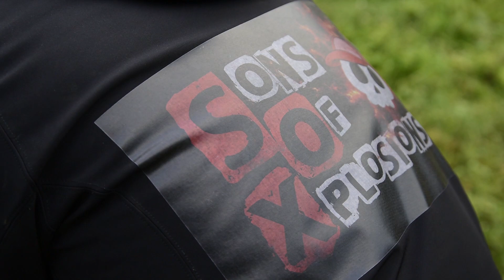DYNAMITE CAR explosion HIGHSPEED 28K FPS !!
This time we skipped gasoline of our car explosion and we use only DYNAMITE and Detonation Cord. These was good test for the future. Next time bigger, faster and cooler :)

Big thanks for support NEVERTHINK guys!! They gave us a Highspeed camera :) Go and check those guys site.

Thumbs up too for the Beyond the press channel mates LAURI and ANNI!!